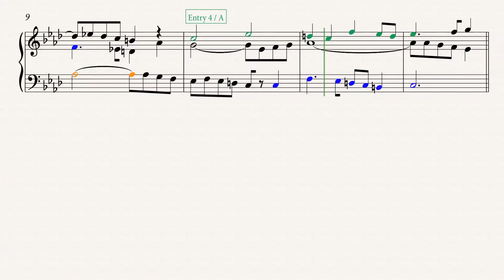Fugue Exposition 2: Gedalge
Exposition Nº 2 in F minor
Subject by A. Gedalge
from “Traité de la Fugue”